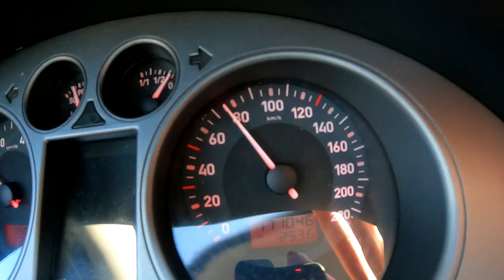Kraków TRIP | Mistrzejowice Freeride | Park Reduta | Dartmoor Hornet 2020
Zapraszam na film z wyjazdu do Krakowa na hopki w Mistrzejowicach. Przede mną jeszcze dużo nauki poprawnego i wysokiego wybicia z hopek, ale po kilku przelotach tych trasek było już znacznie lepiej. Naprawdę super miejscówa do treningu! Chłopaki dbają jak mogą! Tak trzymać!

Pozdro dla Przemka, który zaprosił mnie i pokazał traski oraz dla reszty chłopaków!

Przyszedł czas na konkurs!

Co możesz wygrać?
- Tarcza hamulcowa 203mm Formula Monolitic (6 śrub)
- Pakiet wlepek Ride Down Bro

Co musisz zrobić żeby wziąć udział?
- polub ten film
- napisz jakiś fajny komentarz
- stwórz PUBLICZNY post na FB gdzie udostępnisz ten film z jakimś fajnym opisem, dopiskiem ridedownbro oraz twoją nazwą na YouTube! To bardzo ważne!

Czas na wykonanie podanych punktów i wzięcie udziału macie do 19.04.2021 do godziny 23:59! Powodzenia!

Zajrzyjcie również na kanał Piotrka, który podarował nagrodę konkursową!

Jeśli masz jakieś pytania pisz w komentarzu!
Pozdro!